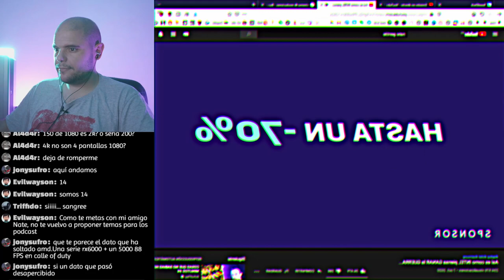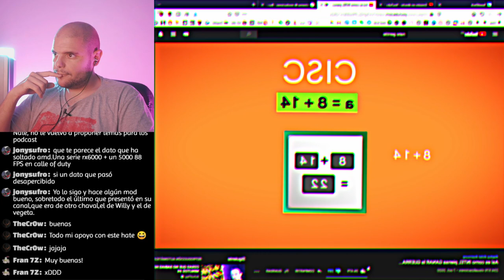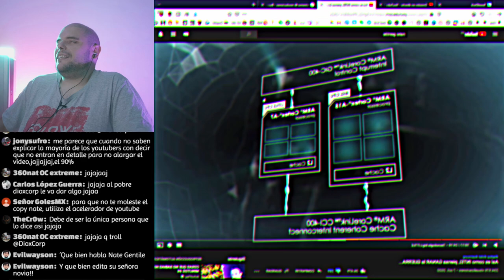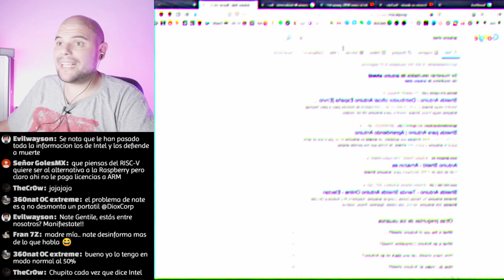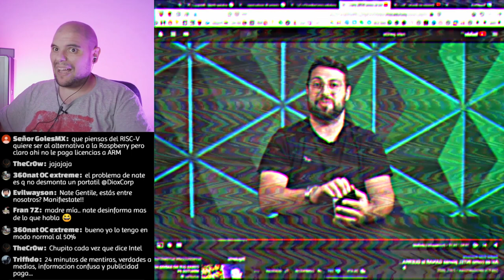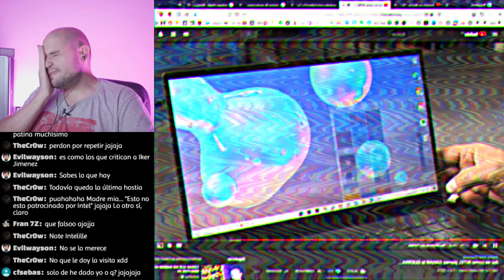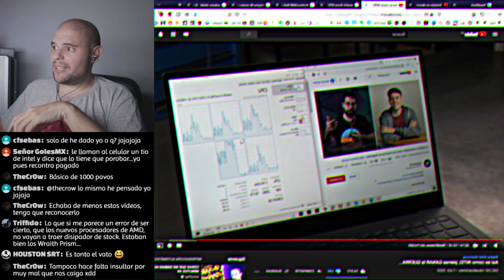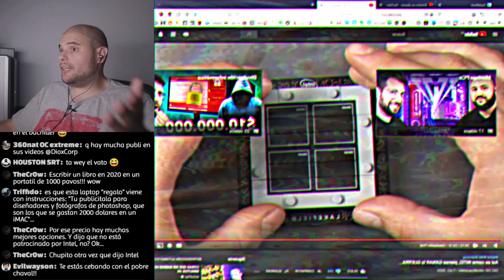intenta desbancar a @AMD imitando lo que hizo en el pasado